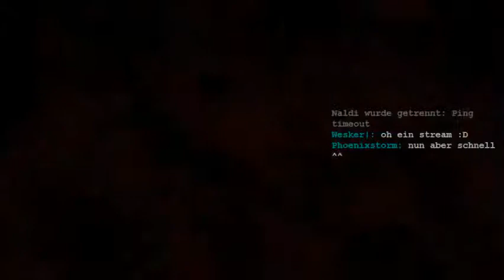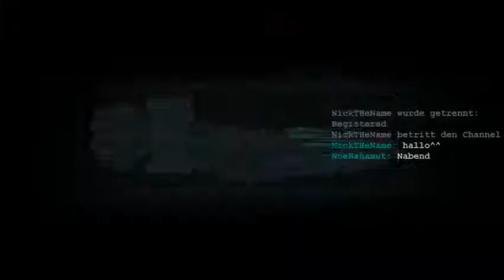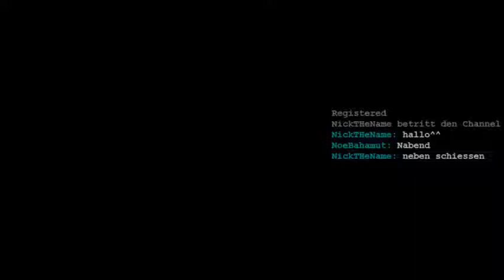Let's Stream Dead Space 1 Part 006